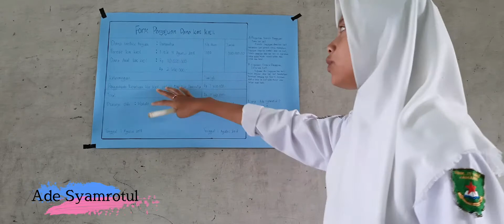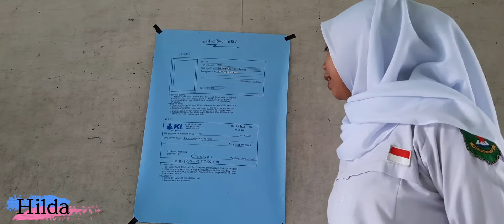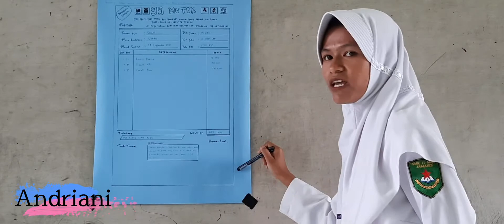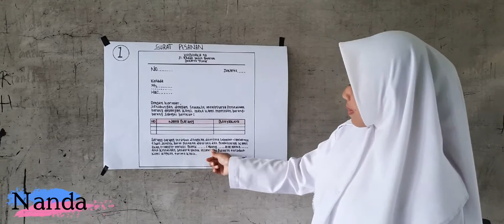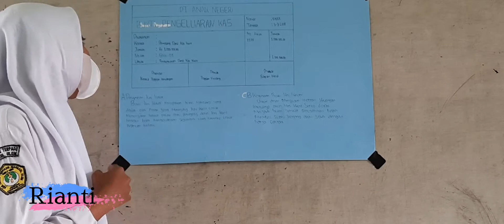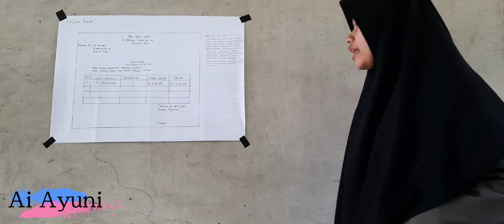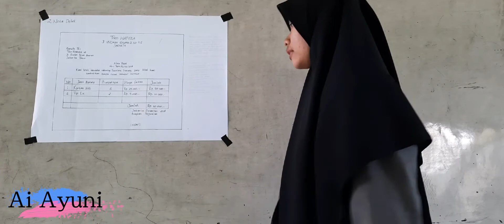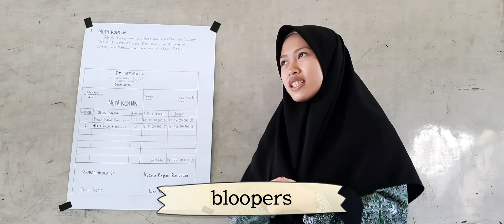Presentasi Bukti - Bukti Transaksi Kas Kecil Kelas XII OTKP PI